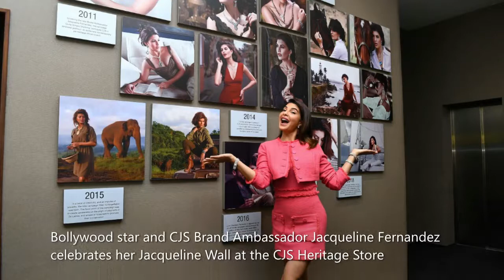100 days to 100 years – CJS counts down to centenary celebrations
Jacqueline Fernandez returns to CJS to shoot 100 year collection
Otara, Asha and Yohani join CJS in the countdown
It’s just 100 days to celebrate 100 years of a tale of glitz, glamour, style and beauty.  Colombo Jewellery Stores founded by Thaha Cassim in February 1922 weaves a fascinating tapestry that intertwines the lustre of stones with the multi-hued threads of this island’s history over an entire century.  Into this work of art is woven the tale of a galaxy of women who have made CJS a part of their life story and some of these celebrity personalities joined CEO  Akram Cassim at  CJS Heritage Store at No 1 Alfred House Gardens Colombo 3 to celebrate the countdown of 100 days.

At the heart of multiple CJS collections since 2009 including Quite Simply Stunning, Hometown, Perpetual Grace, Unforgettable and Ocean Blues Collections is the multi-award winning Bollywood star CJS Brand Ambassador Jacqueline Fernandez who flew into Sri Lanka to kickstart the countdown.  It is she who will showcase the legacy of the CJS 100 year collection to be unveiled in February.  Akram’s favourite photographs featuring Jacqueline in the various campaigns over the years is featured on the Jacqueline Wall at the CJS Store.

Joining her at the countdown were Founder of Odel and Embark and legendary entrepreneur Otara Gunewardena and pioneer in blue whale research, multi-acclaimed marine biologist and Founder of Oceanswell Dr Asha de Vos.  Sri Lanka’s youngest global singing sensation Yohani joined the fray of glamorous women, who each added their vignettes of style and elegance to the surrounds of the CJS Store.

“It was my grandfather Thaha Cassim who was 23 at the time, who ventured into the metropolis of Colombo from his hometown of the Fort in Galle to open the store of his dreams, selling fabulous gems and fashionable jewellery with quality being centric to everything he did,” says Akram. “From then on, CJS has been a part of every special moment in people’s lives, with the store being visited by royalty, business and political tycoons, the literati and the glitterati.”

Jacqueline called her return home after two years an emotional homecoming saying, “Throughout my 11 year relationship with CJS, I have travelled around the country, explored every facet and concept of different types of jewellery and been a part of the history being made.  And what makes CJS so special is it’s not just about jewellery but about giving back to society and empowering communities.”

It is this element of passion for a cause and empowerment that attracted both Otara and Asha into being a part of the CJS story. Otara mentioned that her association with CJS since 2009 brought forth nine collections including the limited edition Otara and Hoola collections, while inspired by whales and dolphins, Akram & Asha designed two collections for Oceanswell with the primary aim of continuing the research mooted by Asha.  “It is very heartening to have someone being absolutely committed to your cause,” said Asha of her partnership with CJS since 2018.

And today, while CJS follows the legacy of sparkling gems, glamorous jewellery and luxurious timepieces from TAG Heuer, Breitling and Hublot, what lies within the heart of the brand is its passion to give back including its most recent collaboration with the Emerge Lanka Foundation and the need to create a sustainable planet.